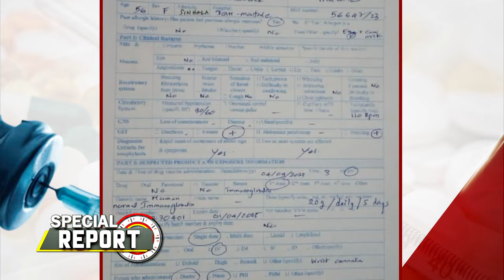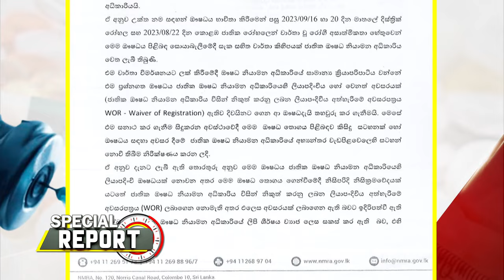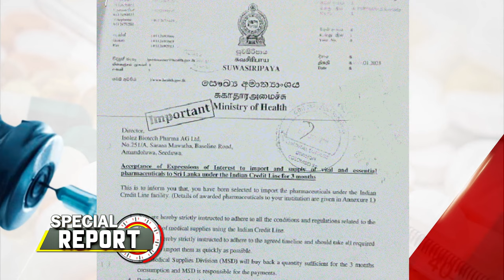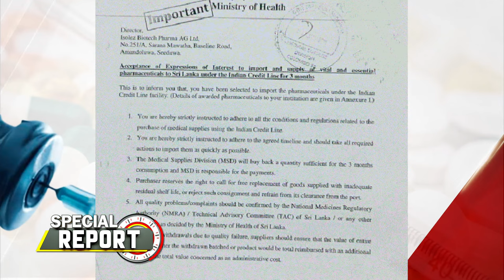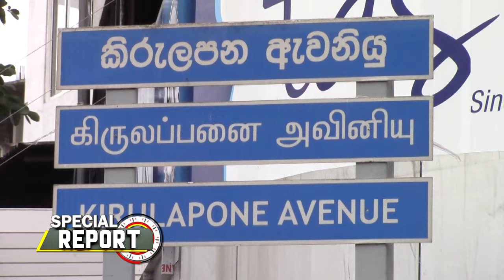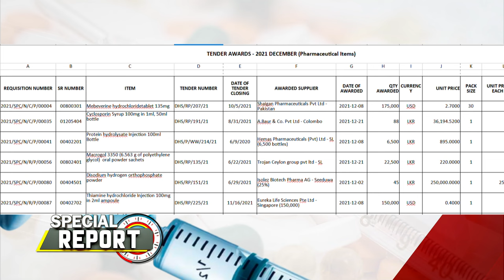හොර සමාගම්, හොර සහතිකවලින් ඇවිත් රජයේ රෝහල්වලට රිංගා ගත් බෙහෙත ගැන බරපතළ අනාවරණයක් | SPECIAL REPORT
Human_Immunoglobulin , a drug manufactured with human blood, has entered the state hospital system, posing a grave threat to the safety of patients.
It is often administered to patients with disorders or ailments in their nervous system.
The root cause of this matter arose through a stock of human Immunoglobulin vaccines.
Several patients at multiple hospitals who were administered the drug had developed complications.
Upon testing the stock of Human Immunoglobulin, it was revealed that the drug was not up to standard.
President of the Association of Sri Lankan Neurologists Dr. Priyara Rathnayake said, "If we are unable to administer this drug, the initial ailment could lead to severe side effects. If it is not available, it could result in death as well."
The National Medicines Regulatory Authority is the sole entity in Sri Lanka empowered to regulate medicine and medical equipment.
When inquired on the matter, the NMRA responded that it has neither issued a certificate of registration nor a waiver of registration for this drug.
But, another faction claims that a waiver of registration for the drug has been obtained.
A waiver of registration (WOR) is a process established through the NMRA Act to allow the emergency use of a drug that has not been registered with the NMRA upon the written request of the Health Minister or the Ministry.
The NMRA said the document presented as the WOR for the drug in question, is a forged one.
Multiple letters said to have been issued by the NMRA were released recently, with differing official seals of the Chief Executive Officer.
The content of those letters includes importing the drug sans registration.
What does the NMRA say about the letters?
CEO of NMRA Dr. Vijith Gunasekara said the seal of the documents was forged.
He added, "Another letter with my signature was shown. That is not a fake. But, it was also shown that there was no seal with the signature. The seal is there. Sirasa showed it. I request you to correct it."
Following this statement, News 1st contacted the CEO once more, this evening.
Upon inquiry, he revealed that although he cannot confirm the veracity of the signatures on the letters, he does use two official seals.
What is this document?
According to this document, it has been issued by the Ministry of Health.
It includes a recommendation for corporations supplying the relevant drug.
Is the recommendation also inaccurate?
The corporation manufacturing this drug cannot be located now.
The NMRA said although it is mentioned that an Indian company is the manufacturer of this drug, the particular company has informed the NMRA that it does not manufacture the drug.
President of the GMOA Dr. Dharshana Sirisena on Tuesday (10) said a technical assessment committee has not been appointed for a tender to import a stock of IV Hemoglobin.
He said that there are many instances where the NMRA's claims can be cross-checked, adding that a very scandalous process has taken place since its inception.
Who is the supplier of Human Immunoglobulin?
A corporation named Isolez Biotech Pharma AG is said to be the supplier of this controversial drug. The NMRA is of the stance that this is a dummy corporation and that it has not approved any sort of registration for it.
The website of Isolez Biotech Pharma displays two addresses, one in Colombo 6 and another in Seeduwa.News 1st inspected both those locations on Wednesday (11).
We were unable to locate the office of Isolez Biotech Pharma at the address in Colombo 6 while the address mentioned in Seeduwa housed a building with its name board removed.
However, the building was closed off and area residents revealed that the name board had been removed two days ago.
Although News 1st attempted to contact the mobile owner of the corporation Janaka Fernando and his company's hotline, both numbers were disconnected.